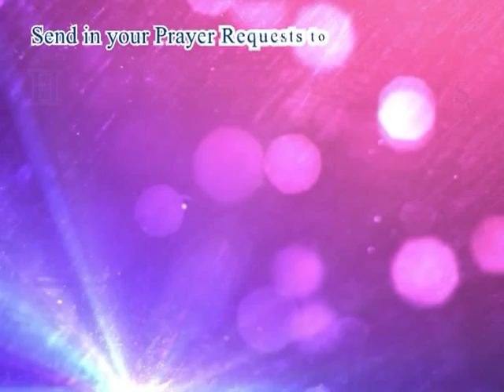Bro. Kalaimani - HOPE OF GLORY MINISTRIES DOCUMENTARY